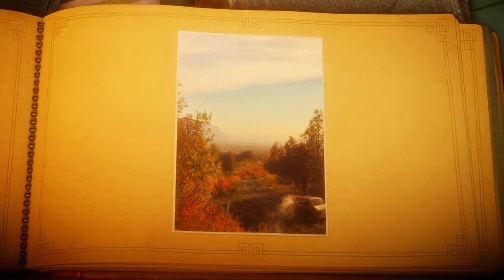UNRAVEL - PC Gameplay - PART 04 - Mountain trek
Motherboard : B450M Pro
Processor : Ryzen 5 4500
Graphic card : GTX 1660 super
Ram : 16GB DDR4
SMPS : 550w
Monitor : Acer 22inch

கேம் அதன் கதாநாயகன் யார்னி, சிவப்பு நூலால் செய்யப்பட்ட ஆப்பிள் அளவிலான உயிரினத்தை மையமாகக் கொண்டுள்ளது. இது தன்னைச் சுற்றியுள்ள உலகத்தை ஆராய்கிறது, இது சிறிய அன்றாட விஷயங்களை அதன் சிறிய அளவு காரணமாக பெரிதாக்குகிறது. அதன் உடலில் இருந்து நூலைப் பயன்படுத்துவதன் மூலம், யார்னி பாலங்களை உருவாக்குவதற்கும், பொருட்களை இழுப்பதற்கும், பொருட்களிலிருந்து ஊசலாடுவதற்கும் கயிற்றை உருவாக்குகிறது. சிக்கலான புதிர்களை தீர்க்க பயன்படும் முக்கிய ஊடகம் நூல்.

The game centres around its protagonist Yarny, an apple-sized creature made of red yarn. It explores the world around it that makes small everyday things look large due to its small size. By using the yarn from its body, Yarny creates rope to form bridges, pull things, and swing from items. Yarn is the main medium used to solve complex puzzles